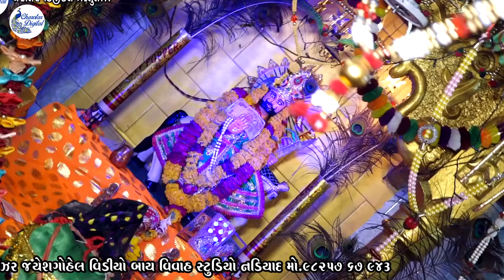roma ranuje jata homa maljo || Super Hit Ramdevpir Bhajan charotar digital ; lata gohel